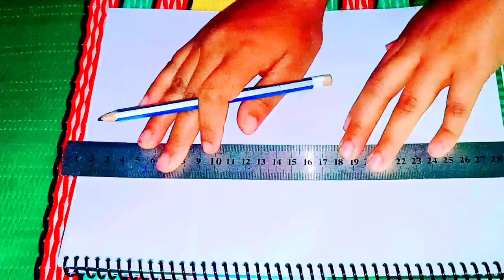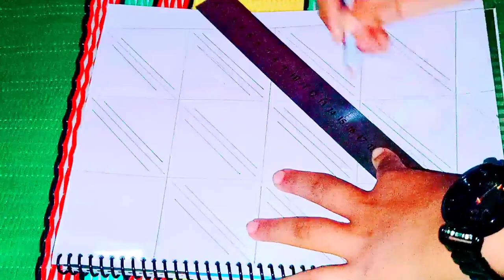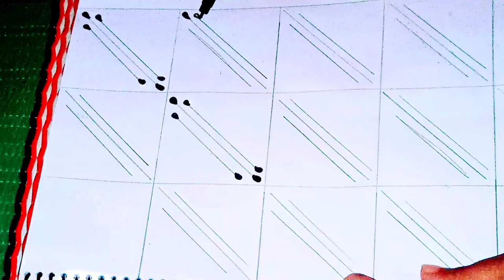সম্পুর্ন নতুন একটি কাথার নকশি ডিজাইন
আপনাদের ভালবাসার জন্য আরেক টি ডিজাইন শেয়ার করলাম